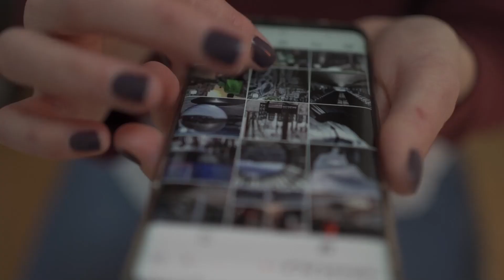Gobierna un demente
👉  Apóyanos para mantener nuestra libertad e independencia informativa
            ▶️   Donación